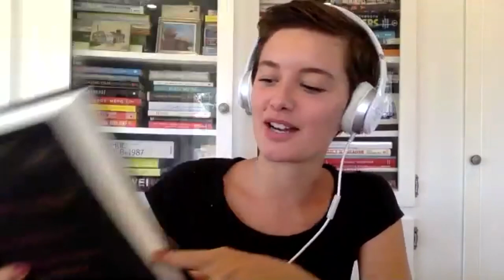Little Break Virtual Book Tour #36: "The Deviant's War" by Eric Cervini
From a young Harvard- and Cambridge-trained historian, the secret history of the fight for gay rights that began a generation before Stonewall.

In 1957, Frank Kameny, a rising astronomer working for the U.S. Defense Department in Hawaii, received a summons to report immediately to Washington, D.C. The Pentagon had reason to believe he was a homosexual, and after a series of humiliating interviews, Kameny, like countless gay men and women before him, was promptly dismissed from his government job. Unlike many others, though, Kameny fought back.

Based on firsthand accounts, recently declassified FBI records, and forty thousand personal documents, Eric Cervini's "The Deviant's War" unfolds over the course of the 1960s, as the Mattachine Society of Washington, the group Kameny founded, became the first organization to protest the systematic persecution of gay federal employees. It traces the forgotten ties that bound gay rights to the Black Freedom Movement, the New Left, lesbian activism, and trans resistance. Above all, it is a story of America (and Washington) at a cultural and sexual crossroads; of shocking, byzantine public battles with Congress; of FBI informants; murder; betrayal; sex; love; and ultimately victory.